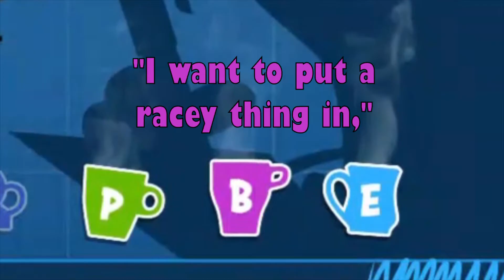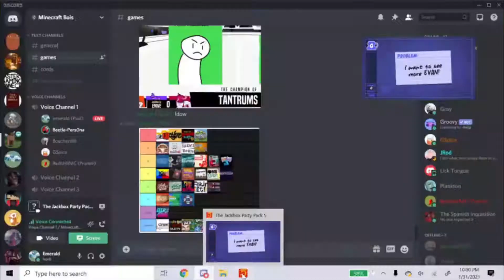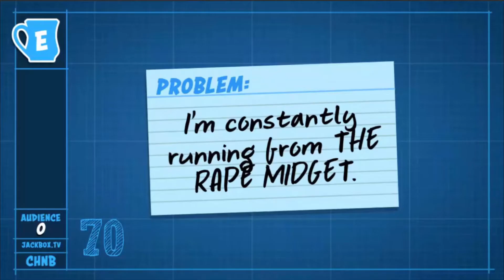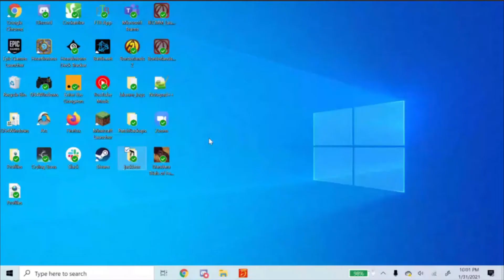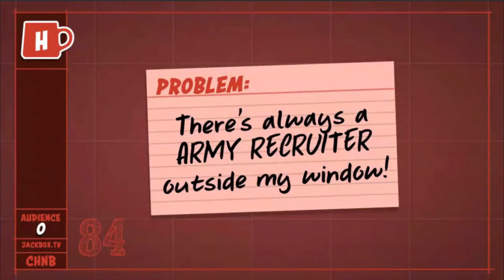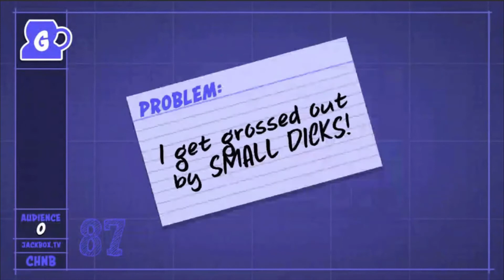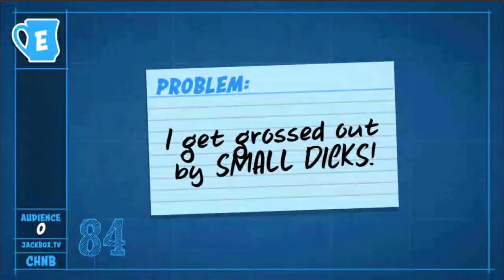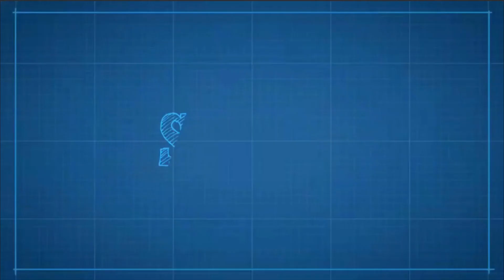Patently Stupid but we're top tier entrepreneurs | Jackbox